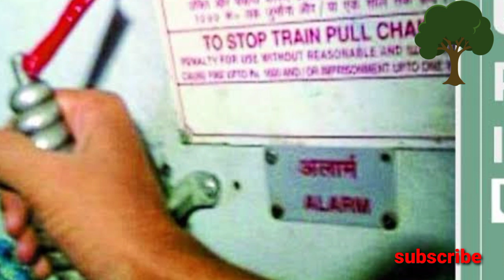motivational story video. motivation video story jivan ka Anubhav experience wale aadami se sikhen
video mein aapko bataya gaya hai ki ek bujurg aadami kis prakar se apne jivan ke Anubhav ka Anand lete hue apna experience share Karta hai logon se is video ko baat karke aap samajh sakte hain thanks for watching video please subscribe to my channel computer and technical education like comment share please